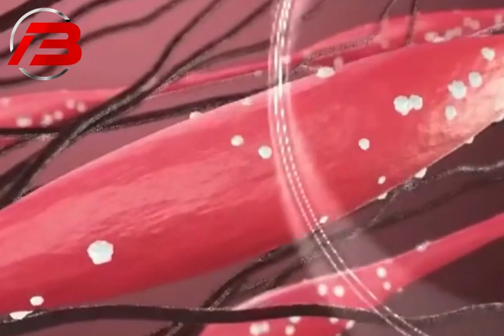fitness motivation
Step up your fitness journey with us and be amazed at what your body can achieve.